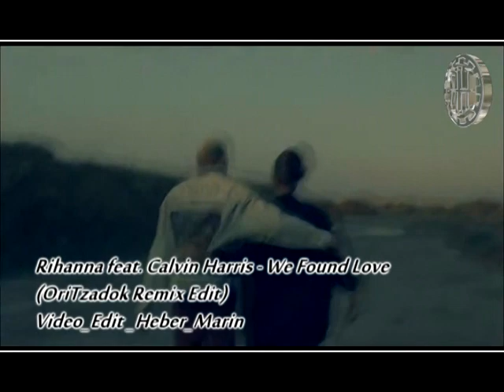Rihanna feat. Calvin Harris - We Found Love (OriTzadok Remix Edit_Dvj__Heber_Marin.mpg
Simple Edit